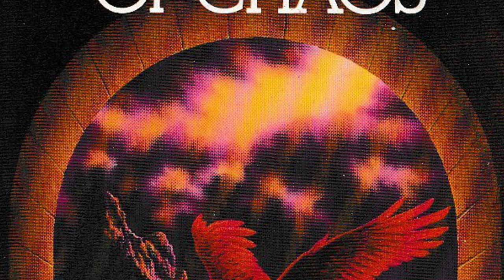The Courts of Chaos by Roger Zelazny | Spoiler Free Review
The final book in the First a Chronicles of Amber, the Corwin cycle. Roger Zelazny deserves your attention.